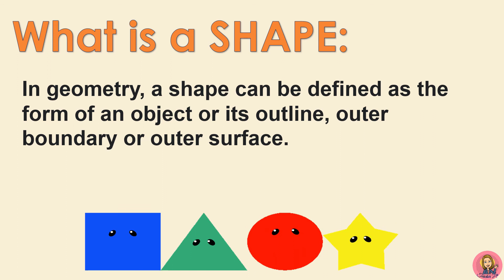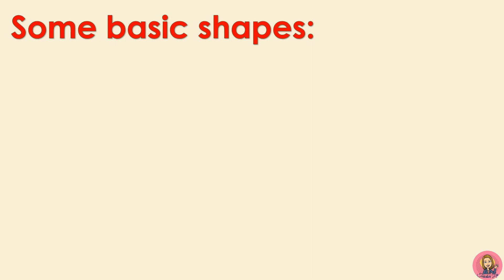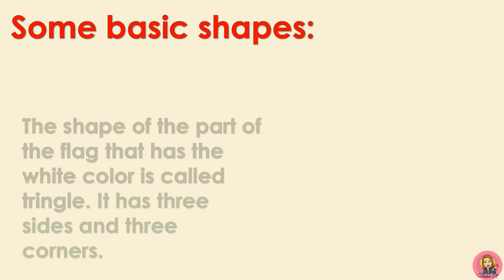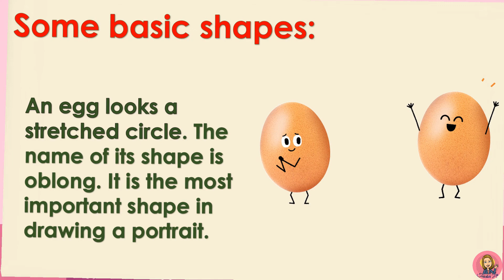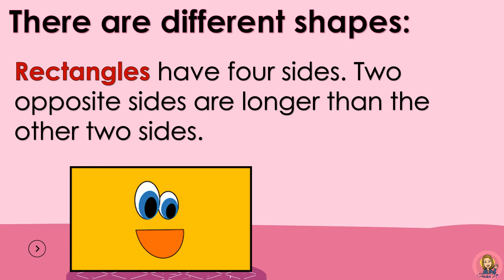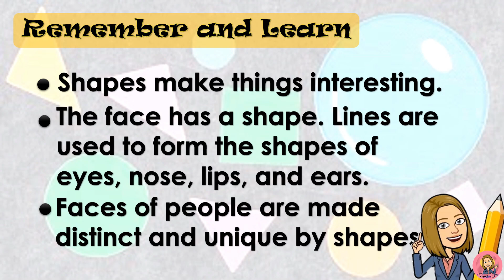SHAPES | MAPEH I | ARTS | Teacher Lee YT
Remember and Learn:

Shapes make things interesting.
The face has a shape. Lines used to form the shapes of eyes, nose, lips, and ears.
Faces of people are made distinct and unique by shapes.